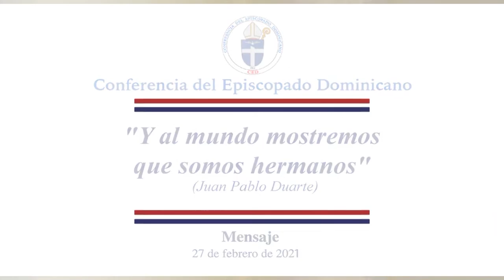Pastores con Olor a Ovejas -27/02/21- 1/2